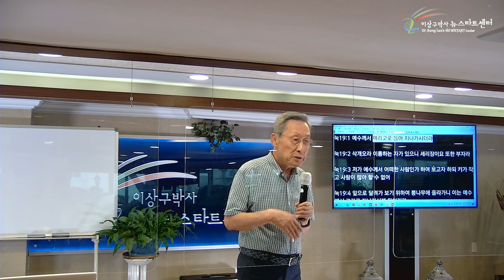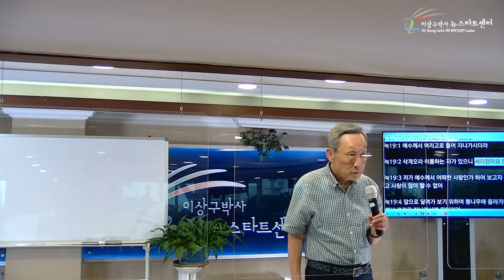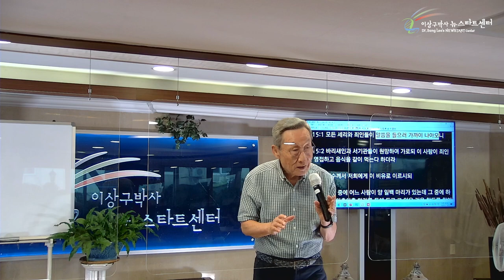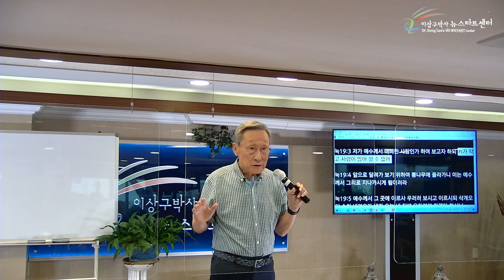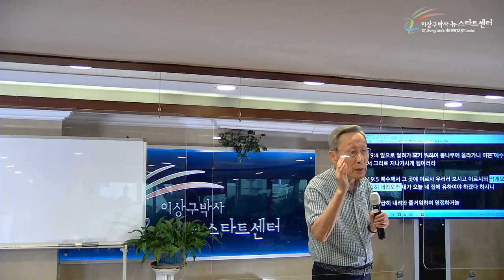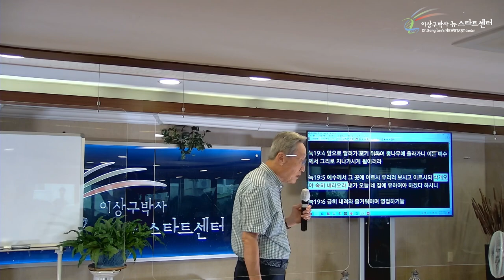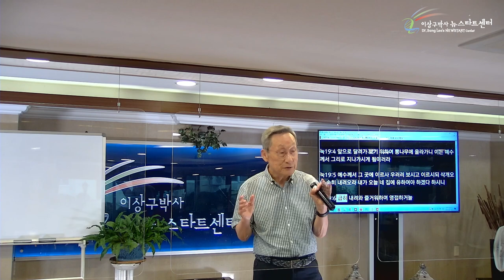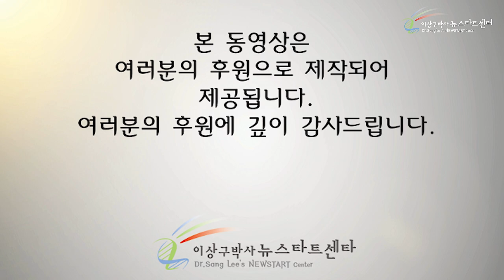[4강] 놀라운 만남